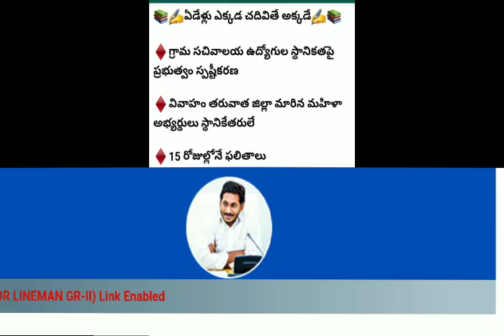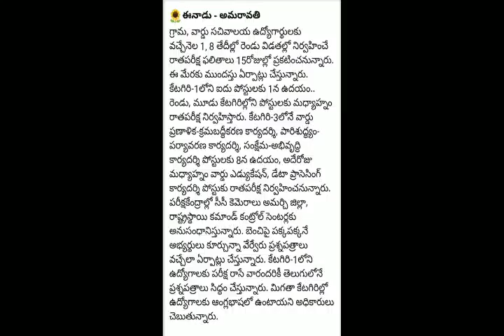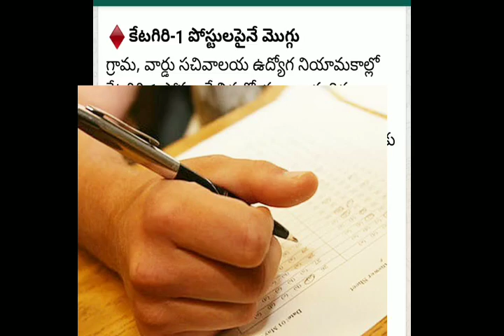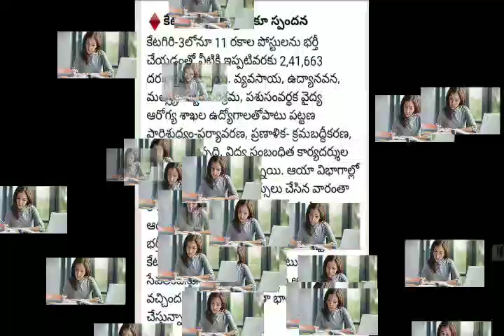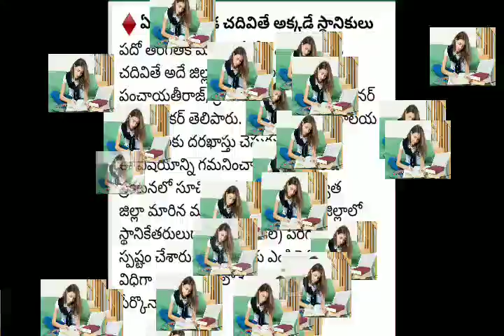ఏపీ గ్రామ సచివాలయ JOBS LATEST NEWS AGUST 4! Telugu all in one channel 9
Ap secretary jobs notification,ap vro jobs notification,ap ap administration jobs,ap linemen jobs,ap seri culture jobs,ap Ann jobs ap mahila popice jobs ap latest Jobs notification 2019 AGUST,
ఏపీ sachivalayam exam dates,ap sachivalayam exam dates problem,ap sachivalayam syllabus,ap sachivalayam postulu,
ఏపీ వార్డు సచివాలయంలో  పోస్టులు, అర్హత,విధులు విడుదల
ఏపీ గ్రామ సచివాలయంలో పరీక్ష విధి విధానాలు 2019, ప్రతి 2000 కుటుంబాలకు,

AP DSC 2019 SEPTEMBER NOTIFICATION, LATEST